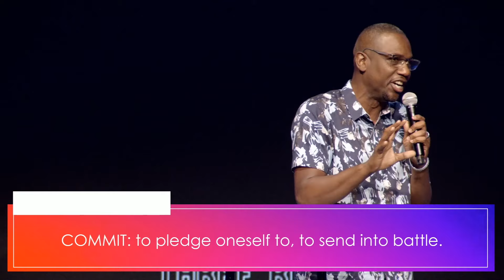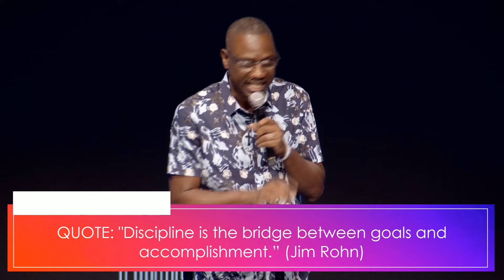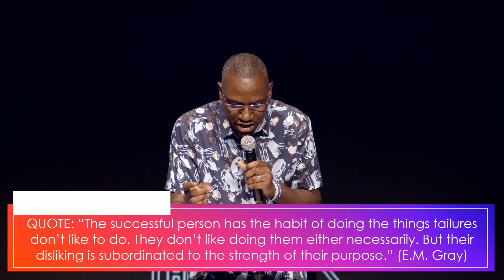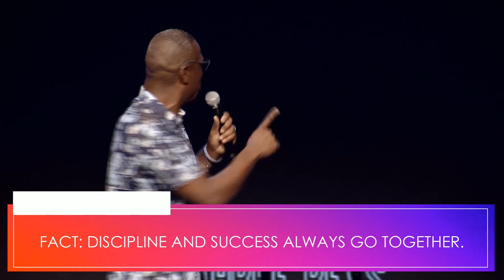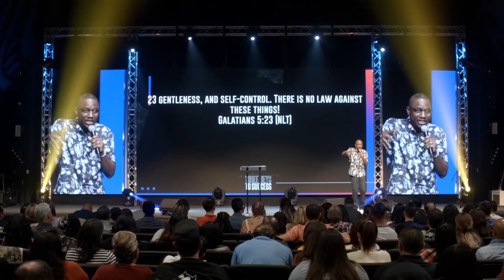The Final Key to Success | Pastor Todd Fort